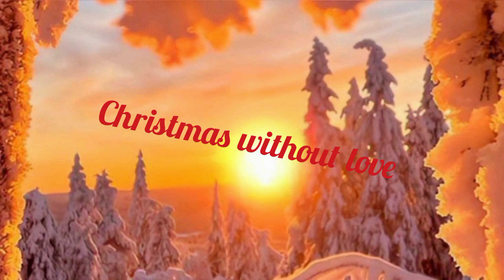Alexandra Nechita - Christmas without love ( official audio )